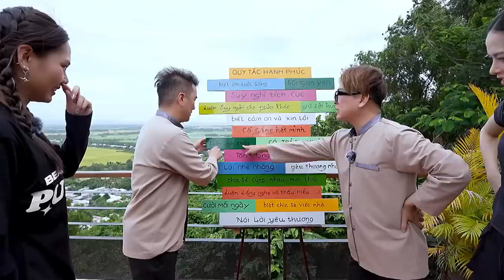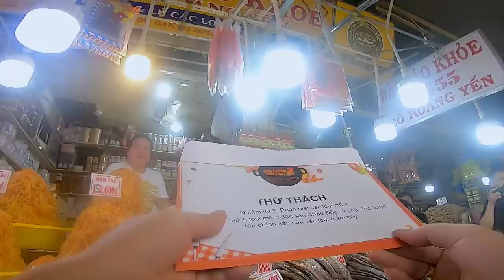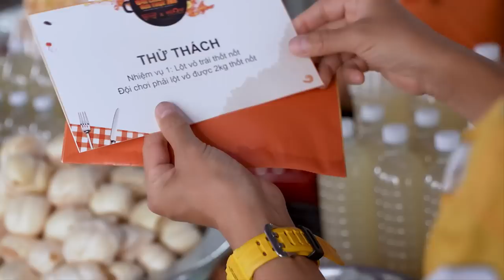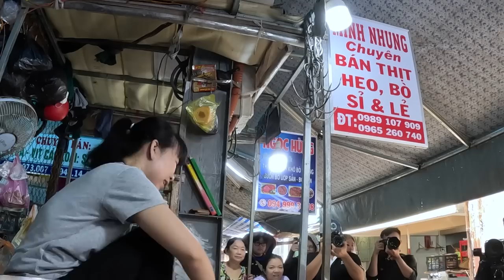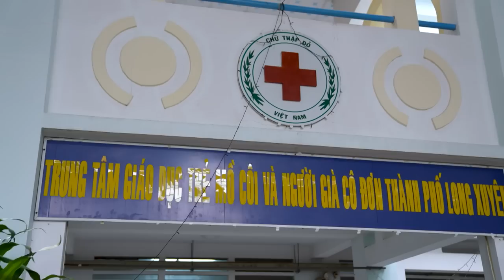Đại Chiến Ẩm Thực 2-Tập 3: Hoa hậu Mai Phương, Thanh Thuỷ "chiến nhau", Mr Đàm tác động vật lý Vũ Hà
Đại Chiến Ẩm Thực Mùa 2 - Tập 3: Mai Phương, Thanh Thuỷ "chiến nhau" tới bến, Vũ Hà ăn gian vẫn thua Mr Đàm